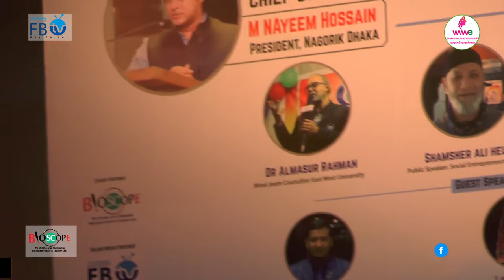Well Come Speech | Maha Rahman | Outstanding Women Of Inspiration Award 21 | Bioscope Events Tourism